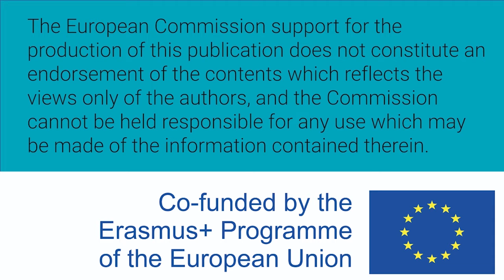Mujeres W-STEM: Berta Brenes Brenes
Berta Brenes Brenes es costarricense, técnico en electrónica industrial y estudiante de ingeniería en computadores del Instituto Tecnológico de Costa Rica. Trabaja en un laboratorio del Centro de Investigación y Computación del Instituto Tecnológico de Costa Rica como desarrolladora de software, en un proyecto nacional.